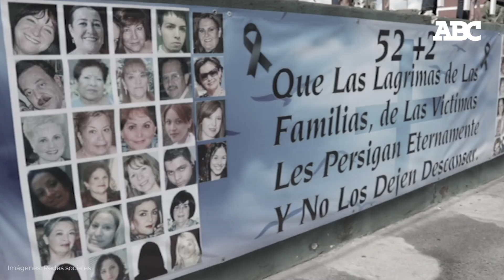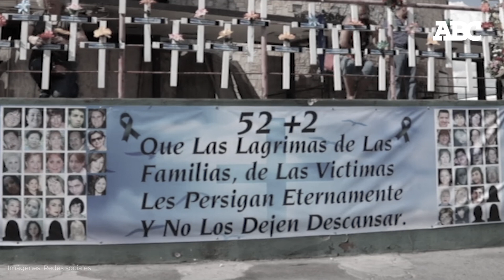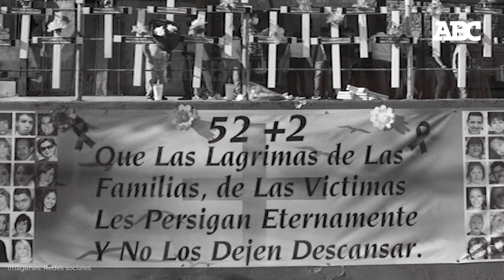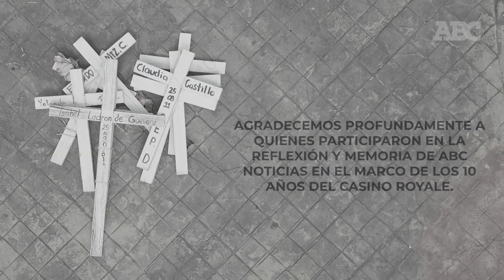Se cumplen 10 años del ataque al Casino Royale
Al paso de 10 años, familiares de las víctimas mortales aún tienen presente aquel 25 de agosto de 2011, cuando un grupo criminal prendió fuego al establecimiento en represalia por no cumplir con el pago de 'piso', y que costó la vida a 52 personas.